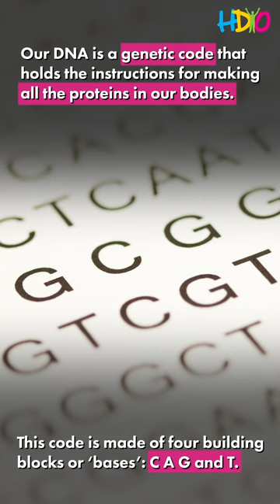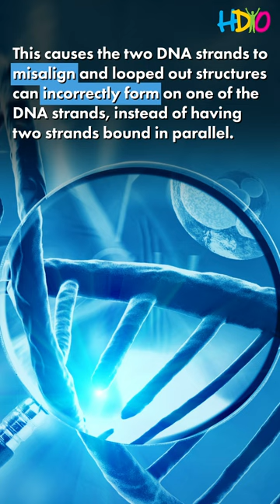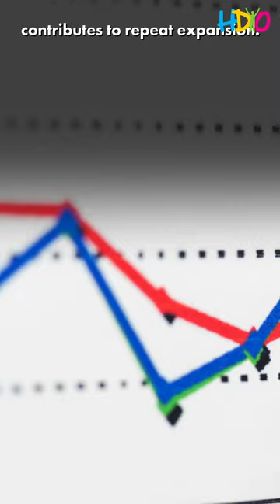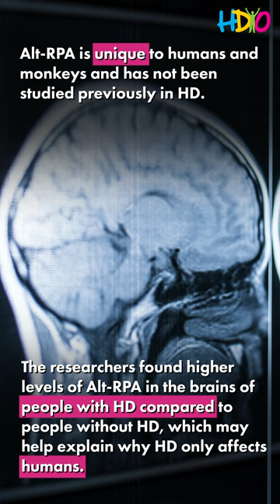Research Video Series: Regulating Repetition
This edition of HDYO Research Video Series features the HD Buzz Article: Regulating Repettition, Gaining control of CAG repeats could slow progression of Huntington’s disease.

Many diseases are caused by repetitive DNA sequences. Understanding the regulation of those repetitive sequences may hold the key for unlocking therapeutics for Huntington’s disease. A team from Toronto has just advanced our understanding.